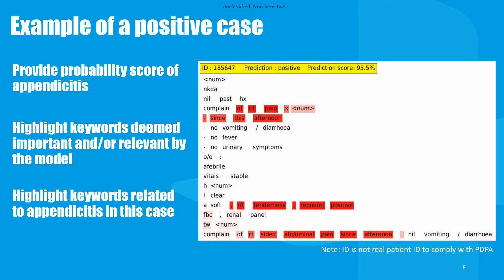Most Advanced Healthcare Technology x National University Health System video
Excellence Award Winner
National University Health System (Singapore) – Automated Diagnosis Based On Clinical Notes

We hope to see you all again in Bali, Indonesia on 27-30 August 2024!